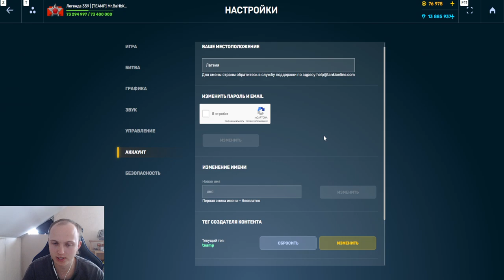ОТКРЫЛ ЛЕГЕНДАРНЫЙ СКИН КОНТЕЙНЕР И ВЫБИЛ ЛУЧШИЙ СКИН В ТАНКАХ ОНЛАЙН